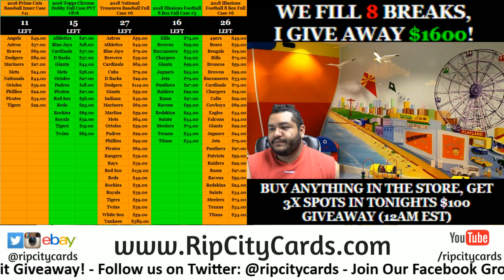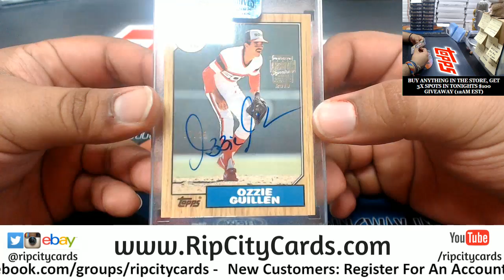2018 Archives Signature Series Personal Joshua RCC